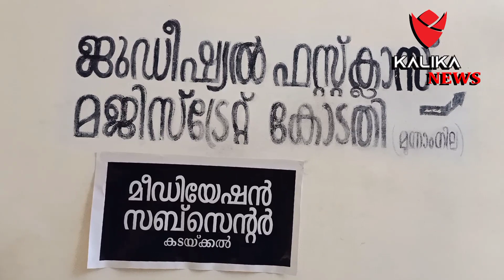നീറ്റ് വിവാദ കേസ് പ്രതി സമീഖാനെ ചിതറ പോലീസ് കസ്റ്റഡിയിൽ വാങ്ങി